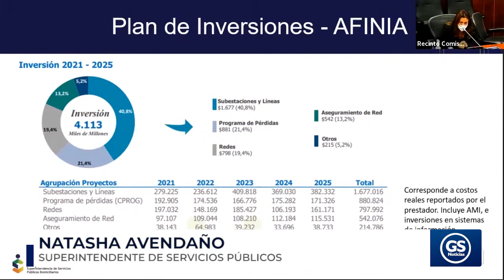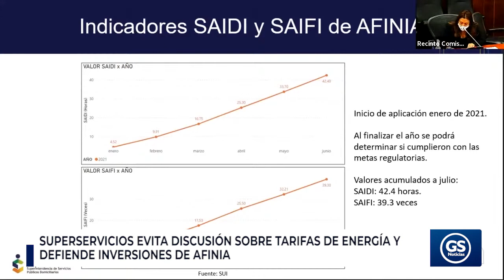Superservicios evita discusión sobre tarifas de energía y defiende inversiones de Afinia